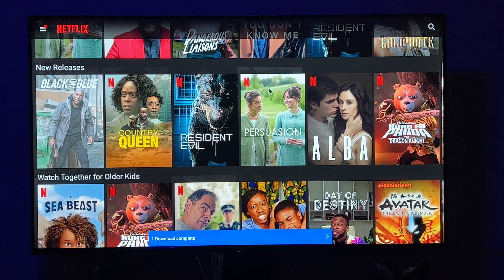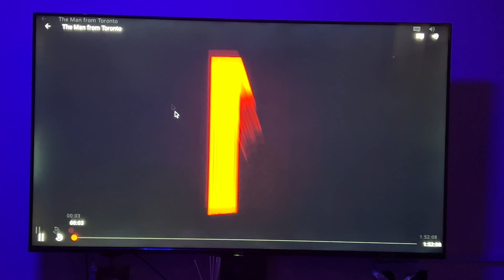Life in Qatar: Post Night Shift Routine | How I spent my OFF day | Cook with me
I appreciate you all for always supporting and helping me grow my channel.
Always remember to love yourself,
Much Love.
Shioma Vlog